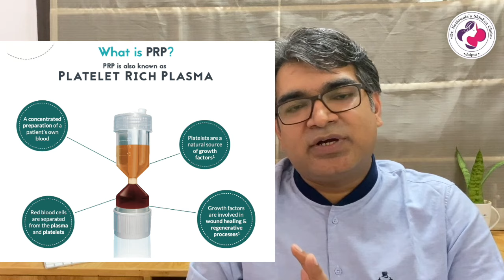PRP Treatment For Face, Acne Scars | PRP Therapy | Platelet Rich Plasma Treatment In Jaipur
Platelet Rich Plasma Treatment (PRP Therapy or Vampire Facial) useful for Acne scars, face rejuvenation. It can be done with or without microneedling.
*Appointment Booking*

*Follow Us *